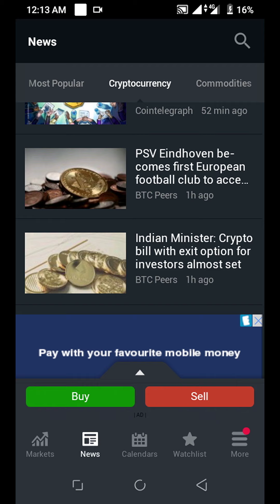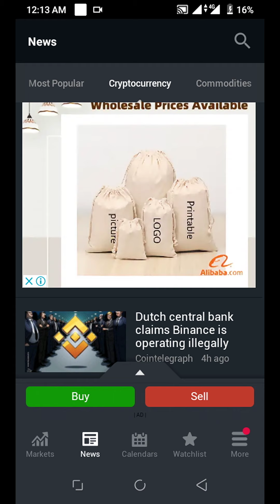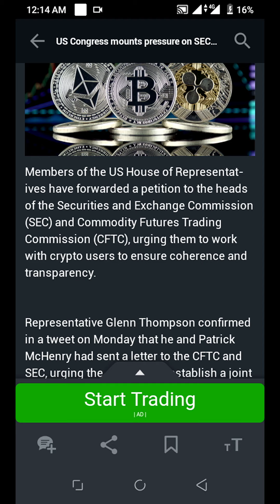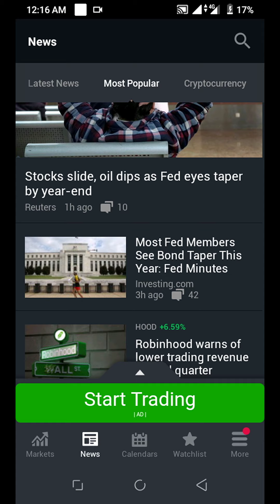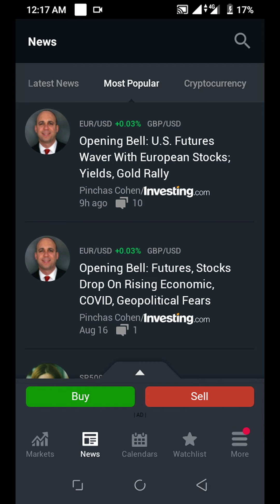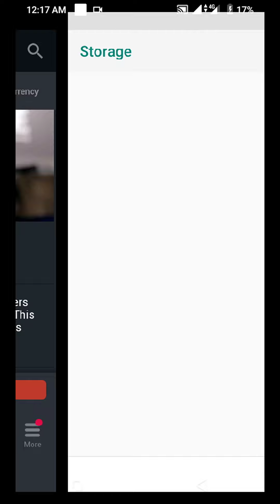Markets and Crypto Breaking News 180821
Market Updates